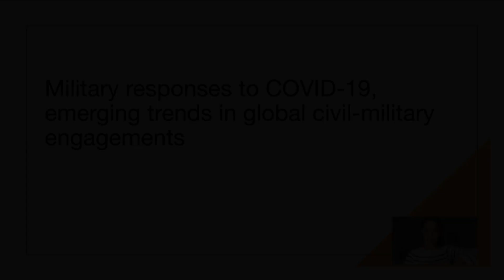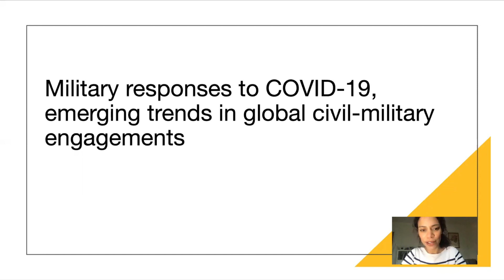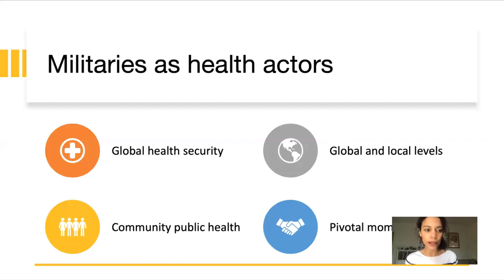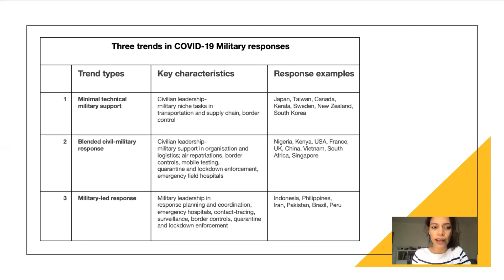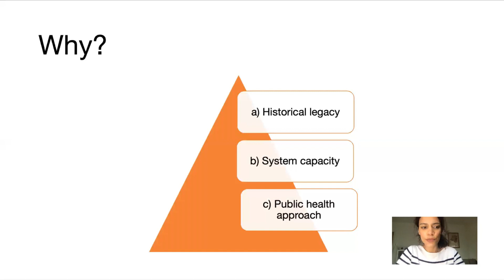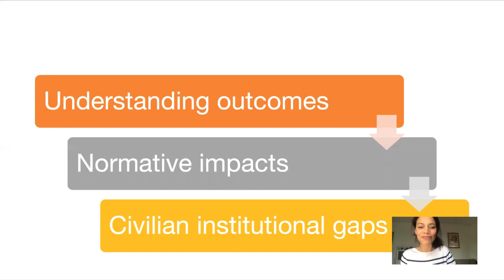Military responses to COVID-19, emerging trends in global civil-military engagements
Fawzia Gibson-Fall discusses her timely new article from BISA journal Review of International Studies (RIS) in this short summary video.